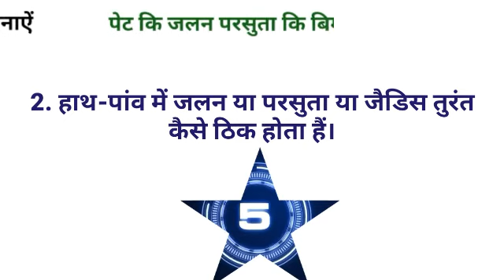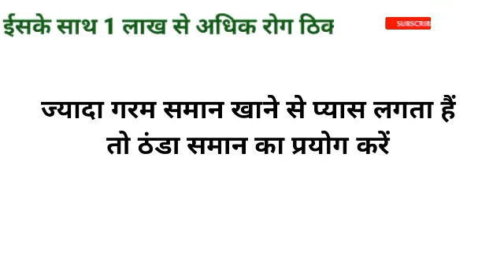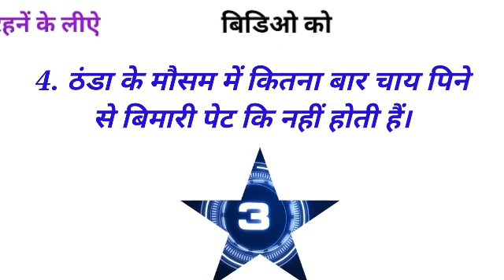Gk का 35 मजेदार सवाल || Gk Questions and Answers for competitive exams || interesting gk